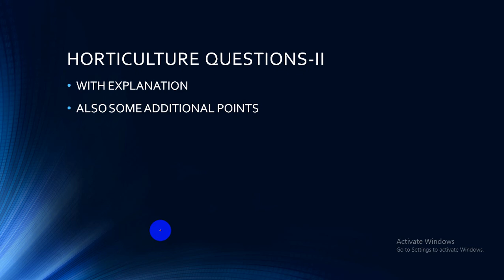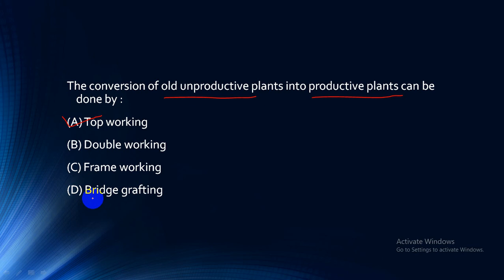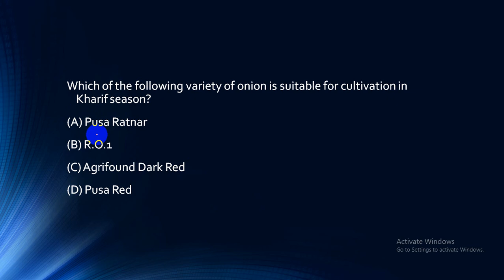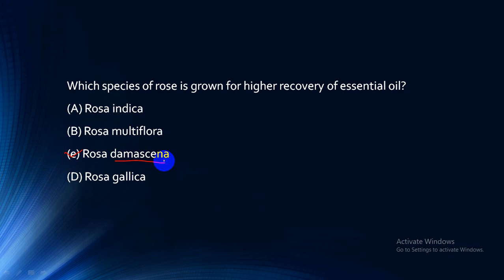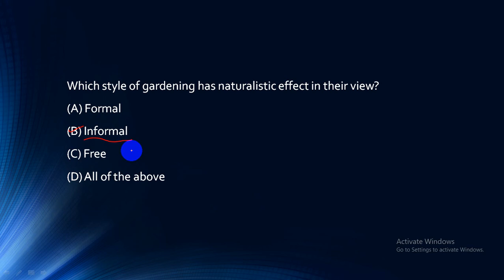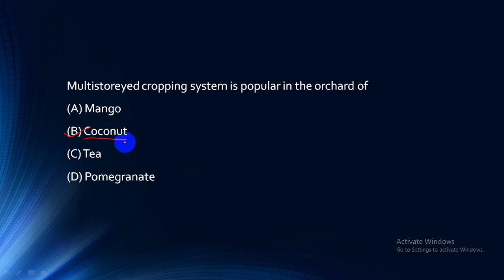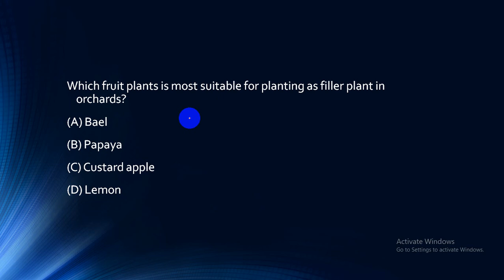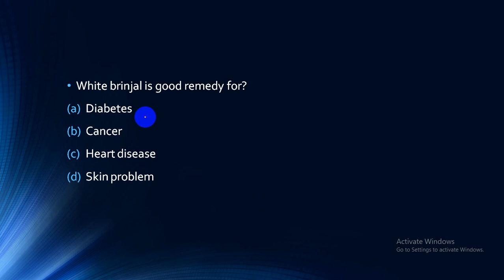horticulture questions-II for any agricultural competitive exam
these are some basic questions of horticulture along with the explanation and the additional point.